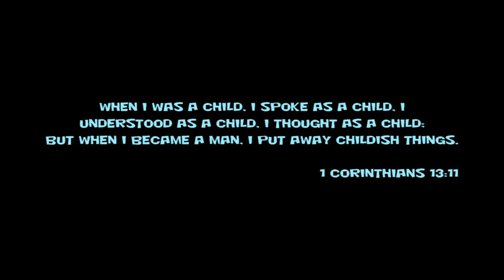MR JACOB Trailer (2019) Gary J. Coleman, Marcus Ptomey Christian Comedy Movie HD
MR JACOB Official Trailer (2019) Gary J. Coleman, Marcus Ptomey Christian Comedy Movie HD

Based of the biblical character Jacob, Mr. Jacob is the modern day comedic story about an extra ordinary guy name Jacob who grows up inspired by a Pastor friend of the family. But not soon after losing his job, Jacob's childhood friend Tommy convinces Jacob to exploit the Bible by pretending to be who he is not, a Pastor! What Jacob miscalculates is, that this gamble may cost him everything he has. Including his SOUL!

Including co-stars Na'Taya Rutledge, Delana Flowers, Kristian Mudd, and many others.

Premier date: June 2nd 2019

Box Office and Online tickets available NOW!